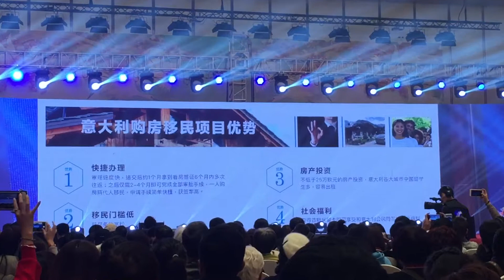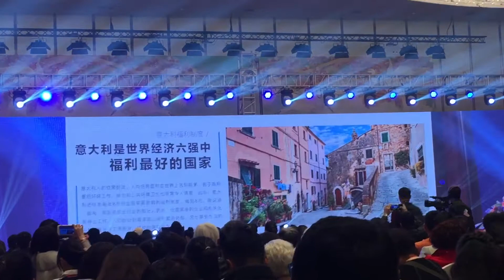普惠世紀廈門大會感性時間